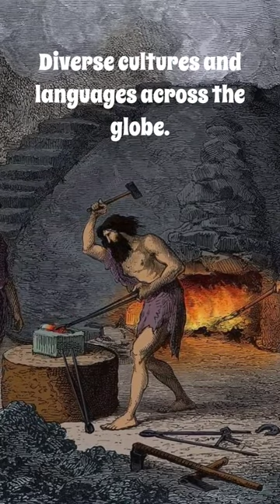Pre-History explained in 60sec#prehistoric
The Prehistoric Ages: How Humans Lived Before Written Records